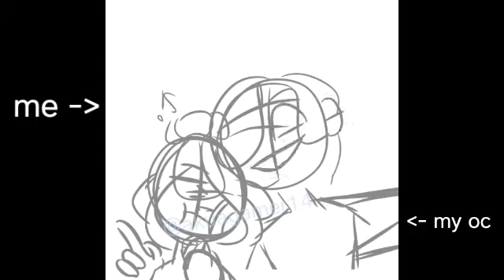My 2 oc's of the chanel owo [akua and cherry (me)]